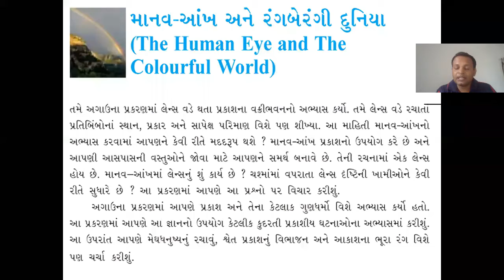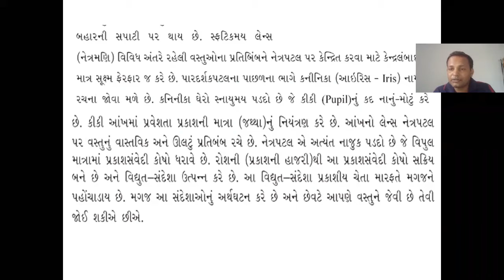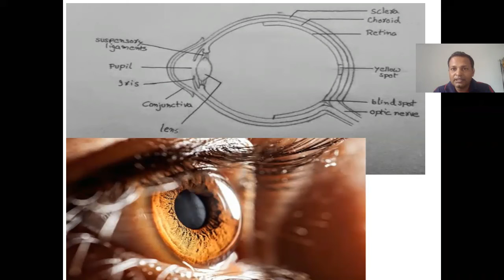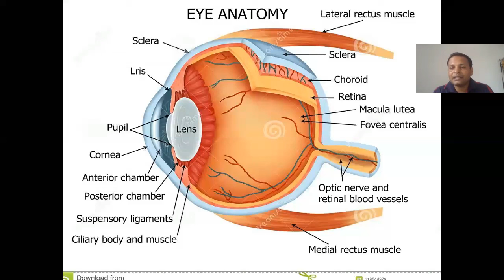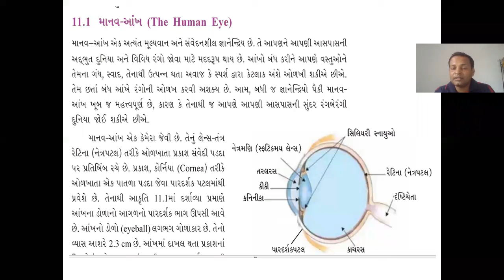Science, CH-11 Human Eye_ Part-1